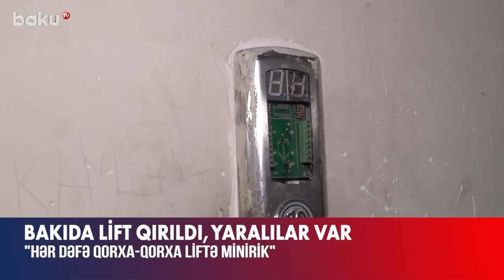Bakıda lift qırıldı, yaralılar var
Bakı şəhəri, Sabunçu rayonu, Bakıxanov qəsəbəsində yerləşən yeni tikililərdən birinin liftində nasazlıq meydana gəlib.
Belə ki, lift 7-ci mərtəbədə olarkən anidən zirzəmi qatına eniş edib. Bu zaman liftdə olan 6 qadın və 2 uşaq müxtəlif növ bədən xəsarətləri alıblar.
Sakinlərin sözlərinə görə, problemin aradan qaldırılması ilə bağlı aidiyyəti qurumlara dəfələrlə müraciət etsələr də, məsələ həllini tapmayıb.
“Binadakı liftlər 14 ildir ki, qəzalı vəziyyətdədir. Təmir etmirlər. Hər dəfə qorxa-qorxa liftə minirik”, – deyə bina sakini qeyd edib.